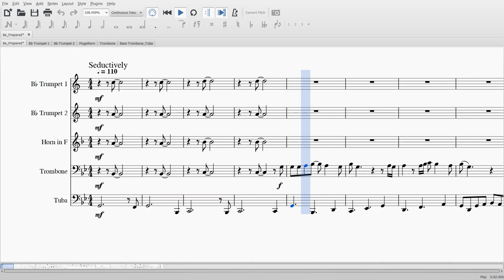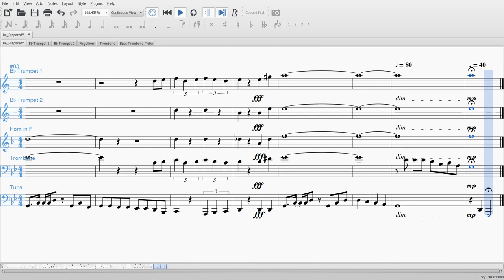BE PREPARED (From The Lion King) Brass Quintet Sheet Music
The classic villainous theme of Scar from Disney's "The Lion King"

Music Instagram: @allansactualmusic